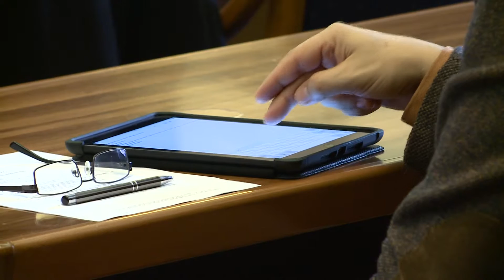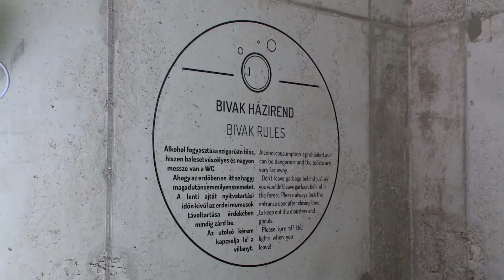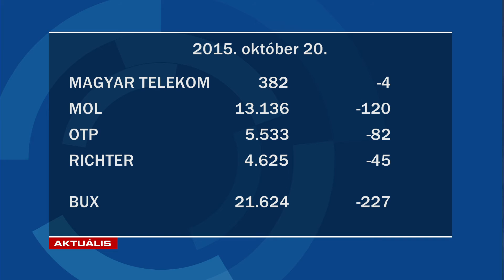GyTv Aktuális 2015-10-20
Gyermekvédelmi szakmai nap Egerben; Építészeti díjat nyert a galyatetői kilátó; Tündéreket avattak az oviban